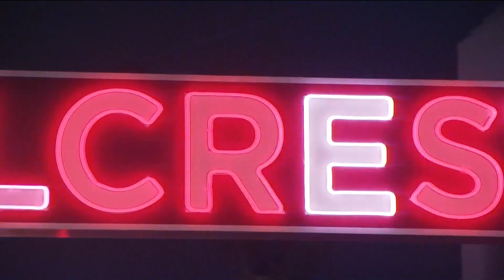Updated blueprint for the future of Hillcrest sets guidelines for more development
Could more high-rise housing be coming to Hillcrest in the coming decades?

City planners have released a new blueprint for the future of this historic neighborhood.

This revised plan not only eyes the future of Hillcrest, especially when it comes to development, but also celebrates its past.

This updated blueprint for the future of Hillcrest opens the way for more development, including the potential for dozens of high-rise buildings up to 30 stories, to make way for 20,000 new units.